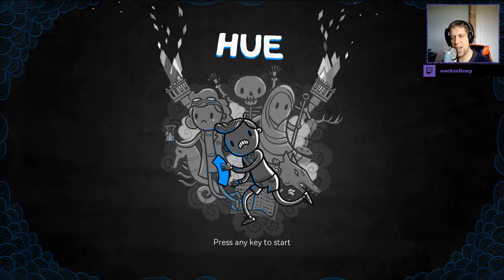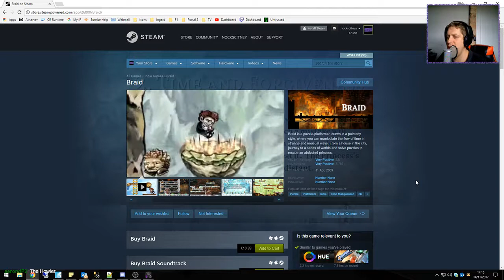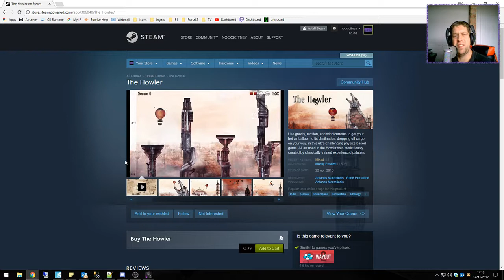Nock Plays | Hue - Ep.2- Colouring our way to success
Welcome to my play through of Hue, a game which was recommended by HugoBDesigner.

Hue is a vibrant, award-winning puzzle-adventure, where you alter the world by changing its background colour. You explore a dangerous grey land, unearthing coloured fragments on a journey to find your missing mother. As obstacles match the background, they disappear, creating new and exciting puzzles - full of peril, mystery… and colours unseen.